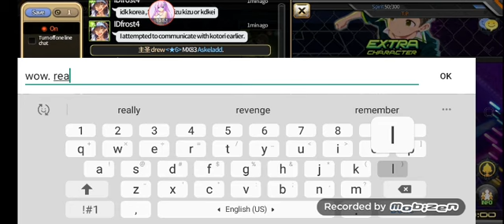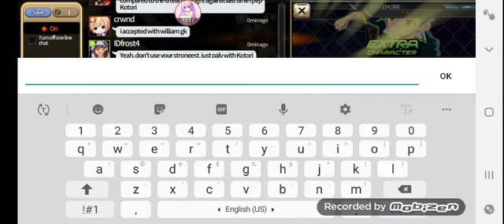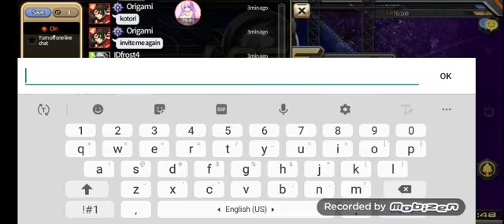WOLRDS DUMBEST NUCLEAR RAGERS & TROLLS PLAYER'S IN THE PLANET. Soccer spirits galaxy server: pvp.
WORLDS DUMBEST RAGER NUCLEAR PLAYERS TANTRUMS & TROLLS IN THE WORLD.  Soccer  spirits galaxy server: pvp matches and ragers throw nuclear tantrums.
Hello everyone nepgear here another video of soccer spirits pvp matches when player's tryharding on me they have no intention trolling me. I have a nice day.